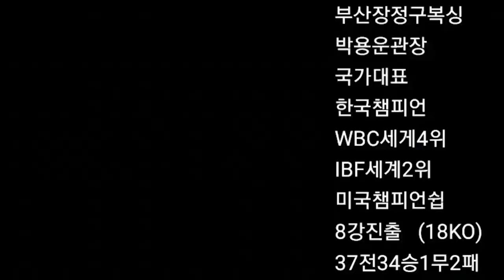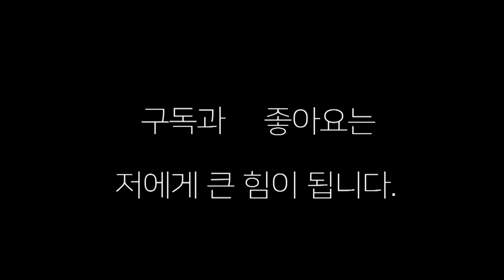장정구챔피언 - 내가 챔피언이 되지 않았다면지금쯤?!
내가 챔피언이 되지 않았다면 난 ,,,지금쯤 ?!